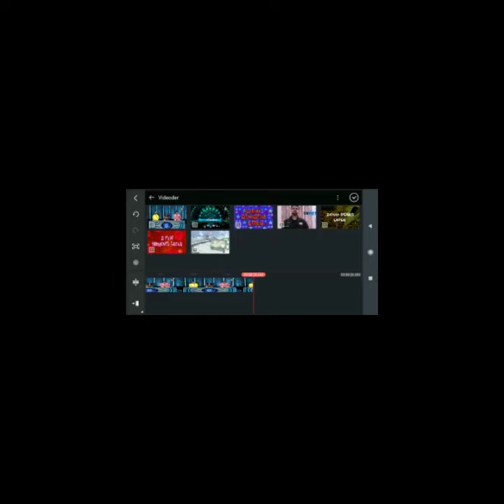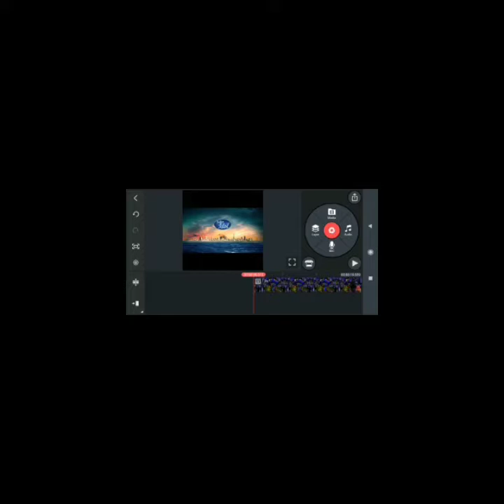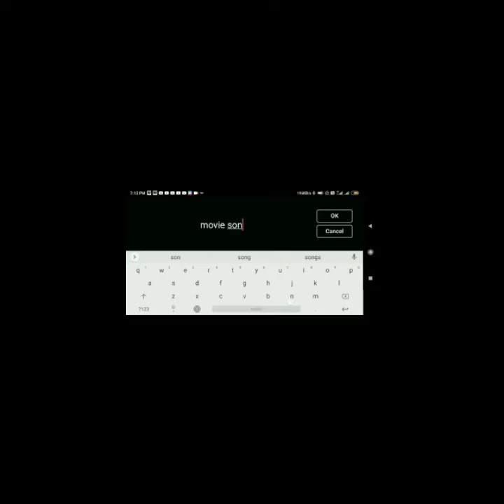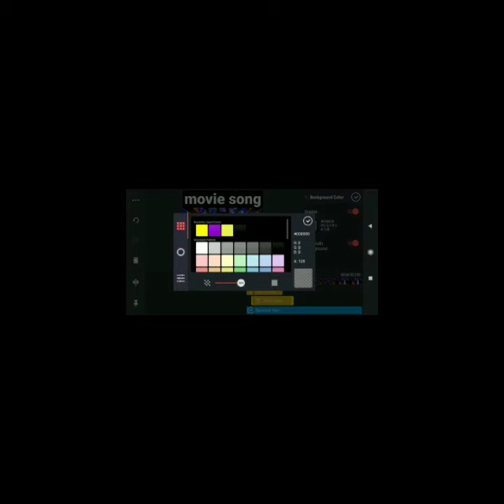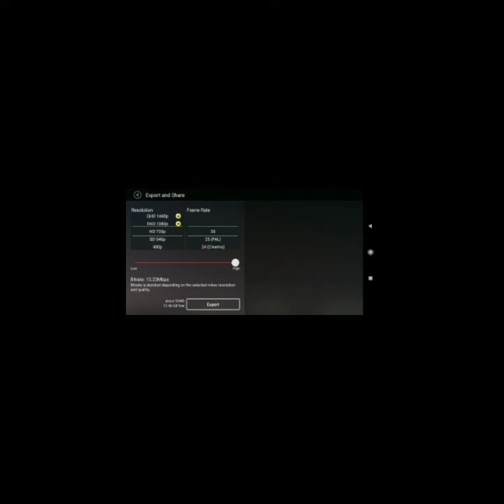Kinemister से कोई भी वीडियो पर कुछ लिखना सीखे How To Make Any Video Kinemister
agar ape hum sa baat karan chatiye hai to Facebook sa fallow kar ka request dal ka message kar sakte hai

promote my video and share please